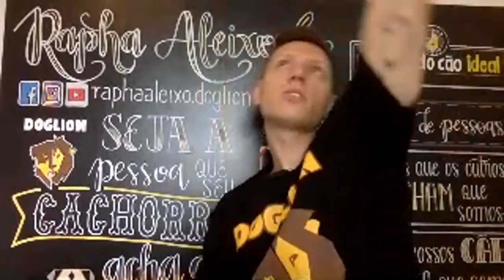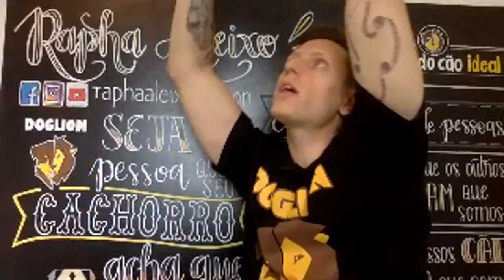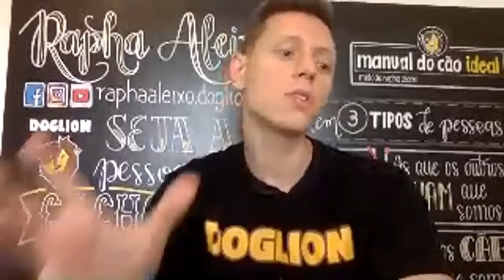#19 Notícia do Cão - Descubra o melhor esporte para você praticar com seu cachorro | PARTE 2